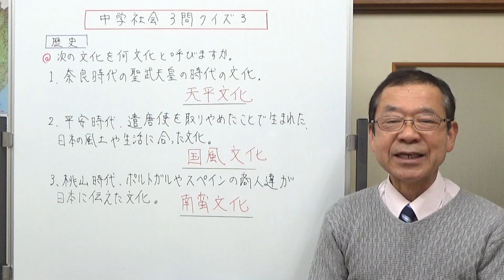中学社会3問クイズ３ ○○文化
クイズを使って簡単に中学校社会科の復習ができます。今回は○○文化。